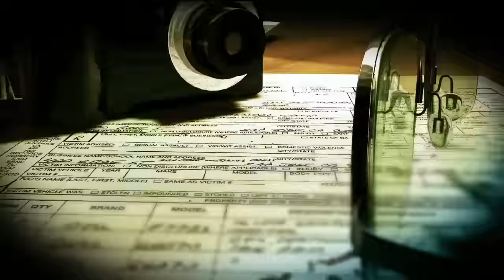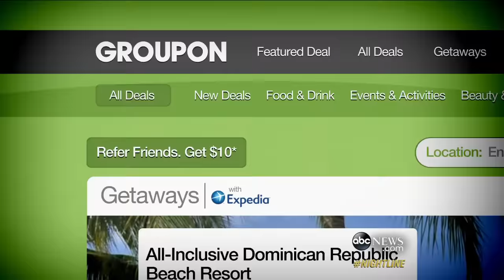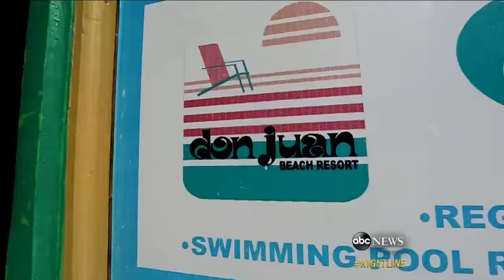Vacation Nightmare: Sun, Sand, Prostitutes? | ABC World News Tonight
Part 1: ABC News investigation into all-inclusive deals sold online uncovers issues.

Watch as criminal investigations unfold, and witness the technology that helps the real life crime scene investigations (CSI) bring criminals to justice. Watch the stories of ordinary crime and the work of criminal masterminds. Advance through the justice system and the aftermath that follows a high profile investigation. From the start to finish ABC News is your source for the breaking stories of the rising crime rate in our nation. Stay informed on the latest crime news with abcnews.com.

ABC World News Tonight
ABC World News Tonight provides the American public the latest news and analysis of major events within our country as well as around the globe. With unparalleled resources ABC News and “World News” clarifies the day’s top stories, keeping viewers up to date and informed, every weekend night. Check out the award winning team of off-air reporters, correspondents, and producers of ABC World News Tonight weekend nights at 6:30 | 5:30c.

ABC News
Make ABC News your daily news outlet for breaking national and world news, broadcast video coverage, and exclusive interviews that will help you stay up to date on the events shaping our world. ABC News’ show roster has both leaders in daily evening and morning programming. Kick start your weekday mornings with news updates from Good Morning America (GMA) and Sundays with This Week with George Stephanopoulos. Get your evening fix with 20/20, Nightline, and ABC World News Tonight. Head to abc.go.com for programming schedule and more information on ABC News.